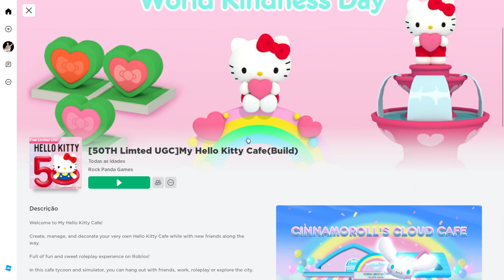SAIU! COMO PEGAR O NOVO ITEM GRÁTIS DA HELLO KITTY CAFÉ NO ROBLOX!💗